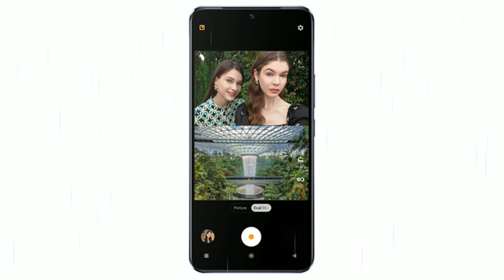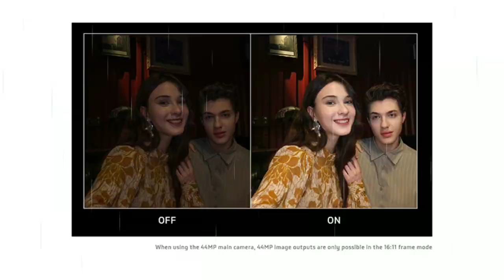Vivo V21 5G (Sunset Dazzle, 8GB RAM, 128GB Storage)